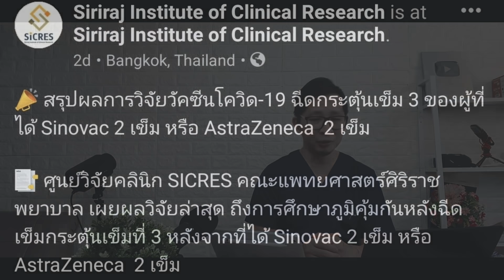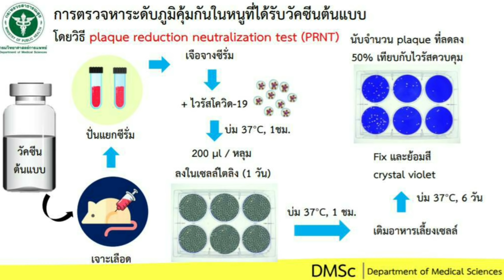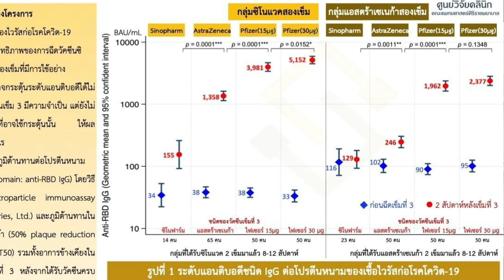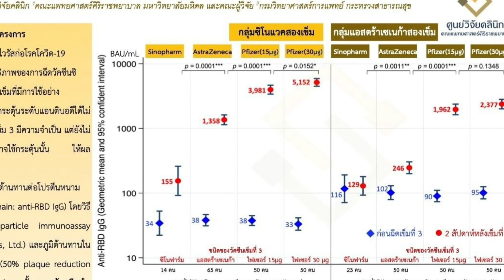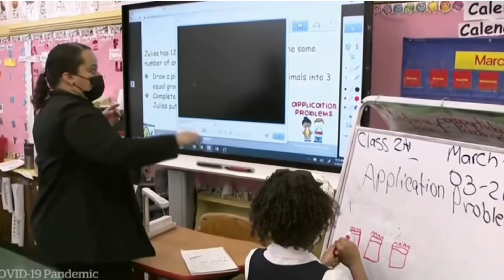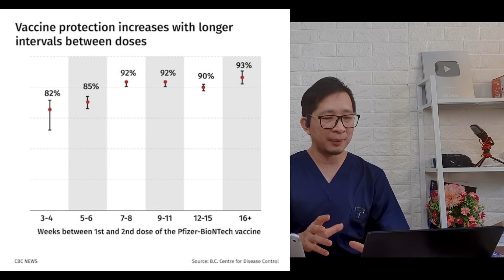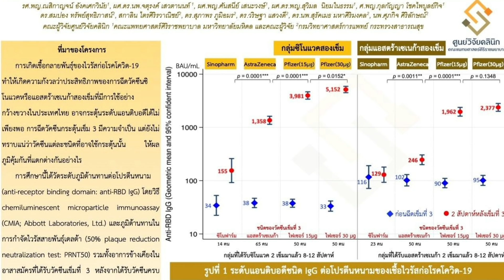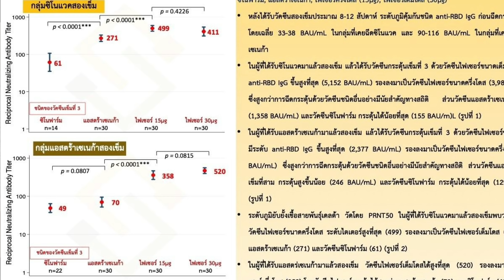Covid EP 98 ข้อมูลเข็มสาม สำหรับคนกำลังจะฉีดเข็มสาม พ.ย. นี้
Description
ความรู้ดีๆ เพื่อทุกคน
ติดตามหมอนัดได้หลายช่องทาง

ใครมีคำถาม หรือสนใจจะติดต่อลง ads

ปรึกษาสุขภาพ: เฟสบุค หมอนัดโภชนาการ
เฟสบุคเพจ: หมอนัดโภชนาการ

IG กินอยู่ดีโดยหมอนัด